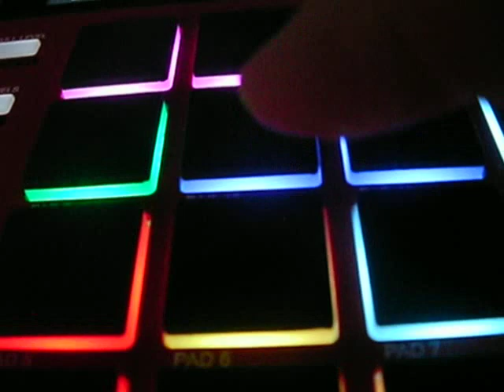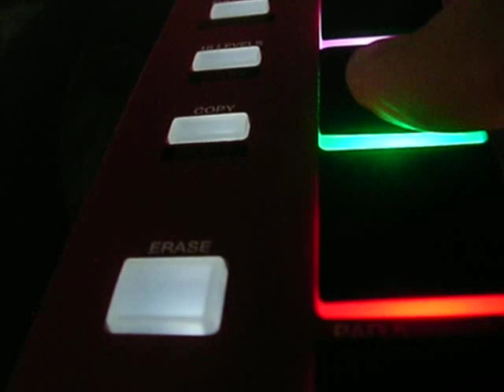DJ CLEMATRIX DUB STEP - DANCE HOUSE TECHNO - AGADIR - FES - ESSAOUIRA -TANGER CASABLANCA - RABAT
La musique est comme un superbe arbre, elle nous relie à l'univers, à l'infini, elle est la racine de l'existence et par là , l'équilibre de la vie